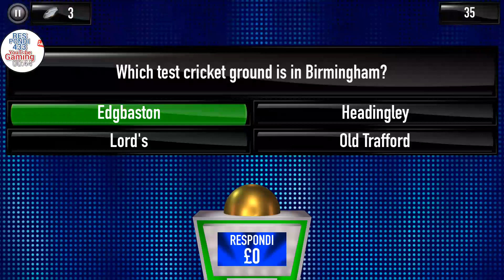Tipping Point Game - £12,120 Lucky Win !